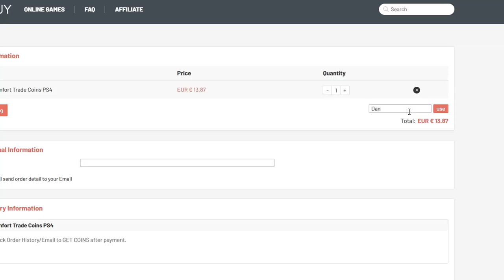Regateando con Firmino! ¿Por qué tiene 5 De Skills Roberto Firmino en FIFA 20?